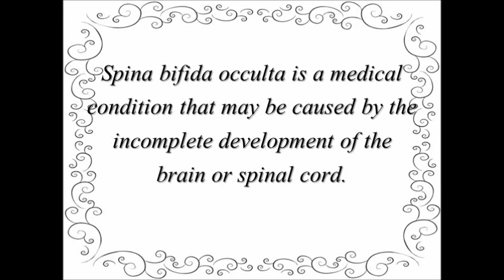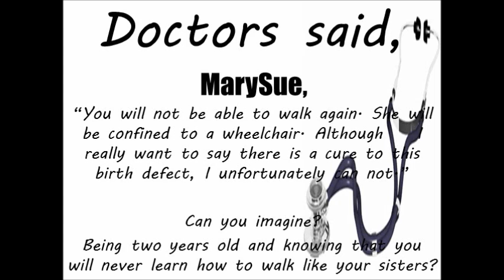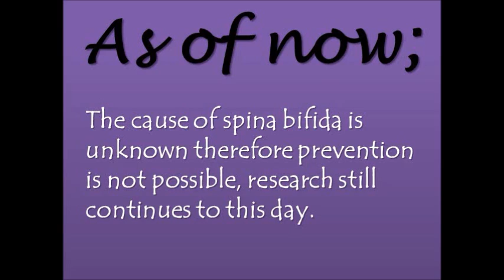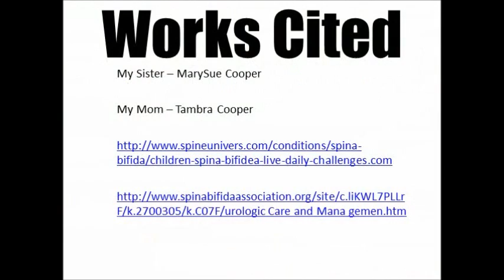Spina Bifida Occulta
My sister was diagnosed for Spina Bifida Occulta. And i did my health final on it.